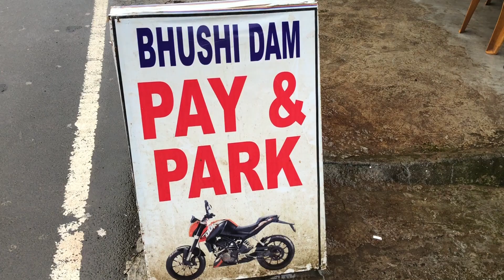Drenched in Lonavala!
We did a Little road trip to Lonavala during the Rainy season and it NEVER stopped Raining!